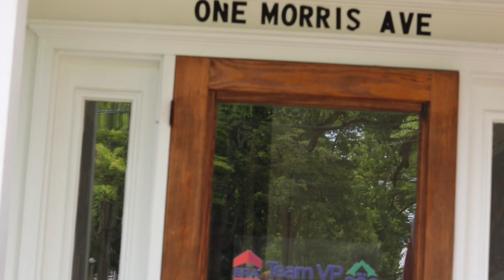1 Morris Minute (Ep 1) featuring Becky Colburn of ERA Team VP Real Estate & Vacation Rentals.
A video series created by ERA Team VP Real Estate showcasing the incredible ChautauquaInstitution and our agents who live and breathe the culture that this destination presents. To learn more about the Chautauqua Institution, visit chq.org.